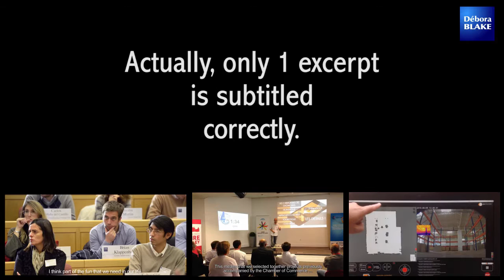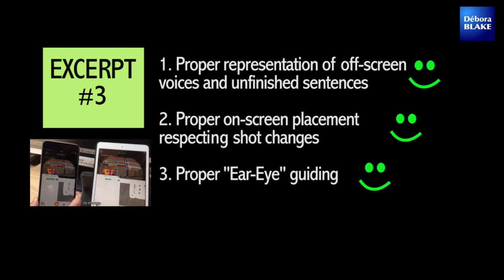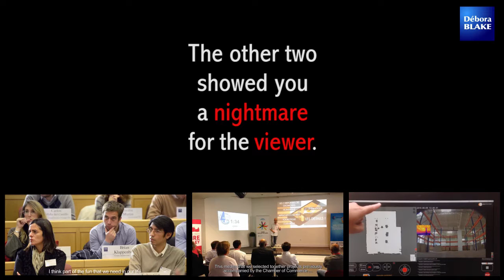Professional Subtitling Services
Subtitling is an excellent way to communicate your message to an international audience. Working with a professional subtitler is essential.

With over 15 years subtitling experience, Débora Blake ensures your subtitled film or video is readable, understandable and most of all, *watchable*.

Don't hire a "translator" when your project requires a *subtitler*!

Contact Débora Blake for your audiovisual projects.

-Subtitling

-Translation and adaptation
English, Spanish & Italian to French
French, Spanish & Italian to English

-Video production

-Scriptwriting & Copywriting